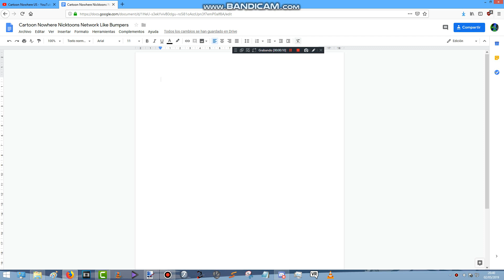I need dialogue ideas for Cartoon Nowhere Nicktoons Network like bumpers!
Remember, i only need 1 Next bumper, 5 We'll be back bumpers and 5 Is back bumpers!